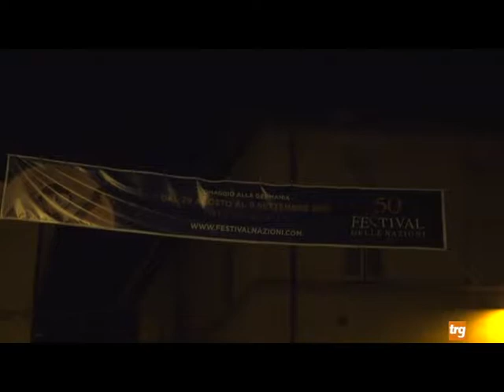C.Castello: Festival delle Nazioni, weekend da incorniciare